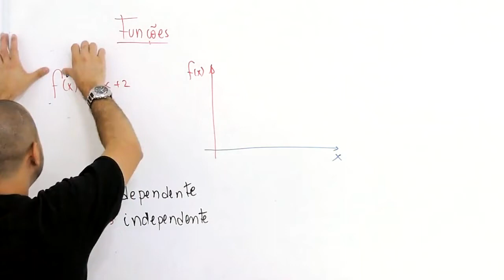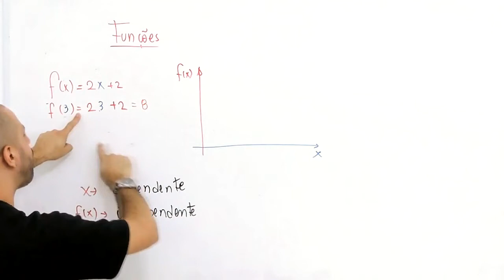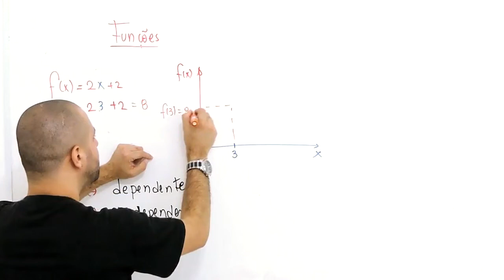Função - O que é uma função? - Matemática Básica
Aula básica mostrando o que é uma função, Matemática básica